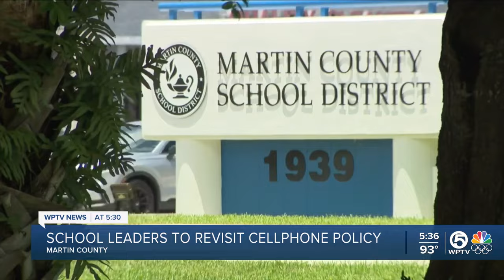Martin County students could face strict consequences for cellphone use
Cellphones must be turned off and put away during class time in the state of Florida. Now, the Martin County School District is looking for harsher punishments for students who violate that law.